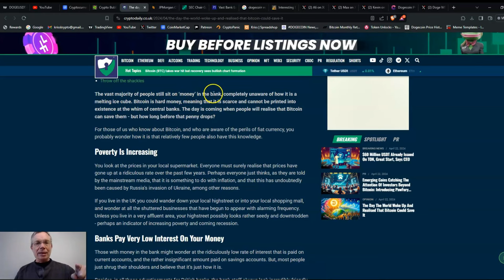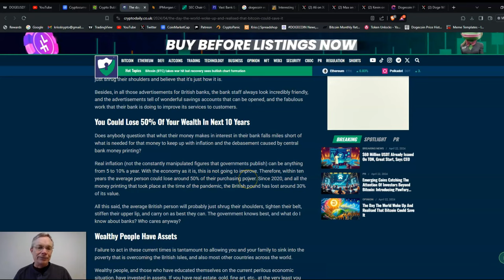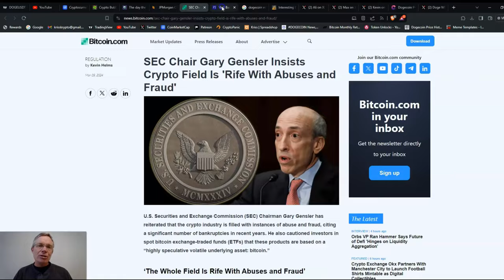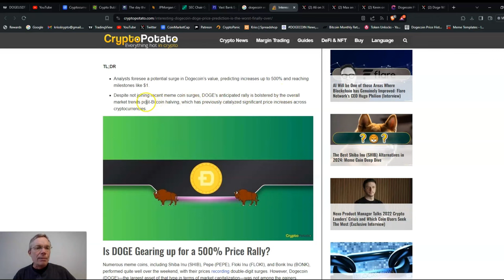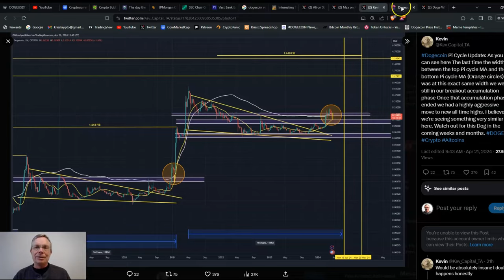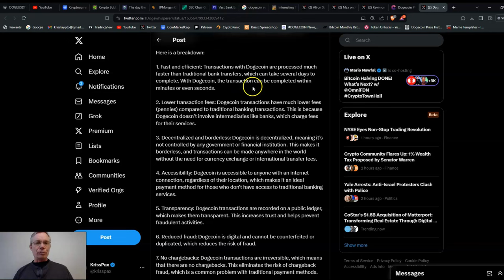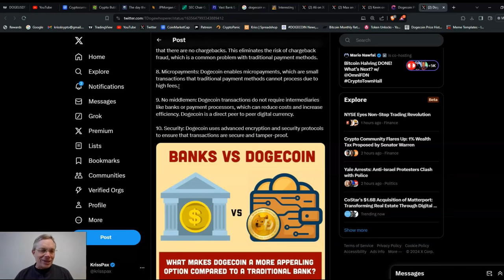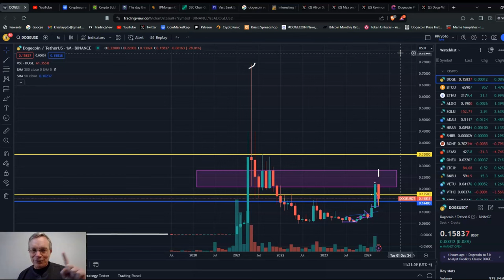Dogecoin: Financial Freedom Better Than Using a Bank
Why using Dogecoin is better than a bank, and Bitcoin!

I accept Dogecoin tips:
DESsmbStDsSXCv839SYDwEEAKdqg2t1phH

Code= kjlx-42mq